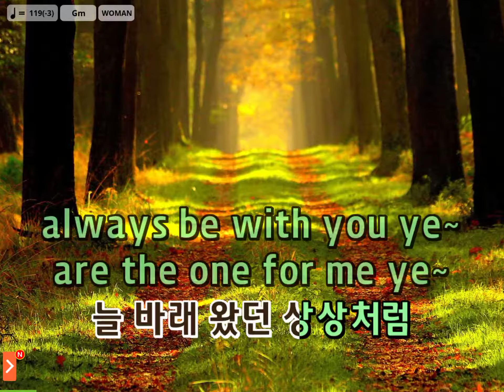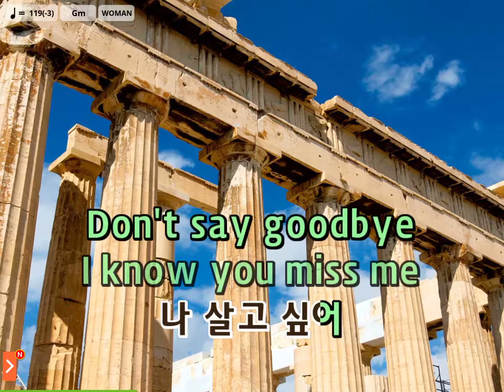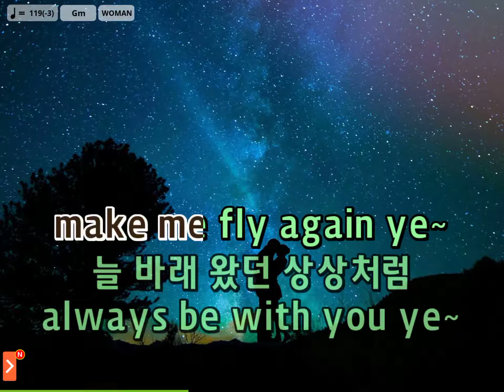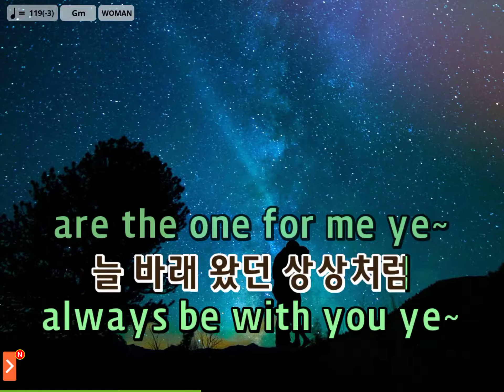Now - 노래방 (Record from Magic Sing Karaoke App)